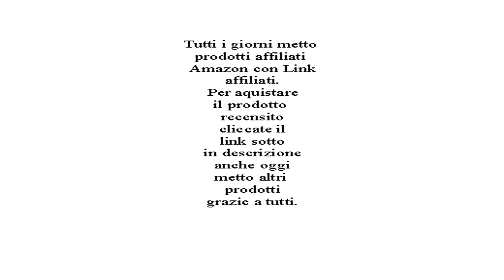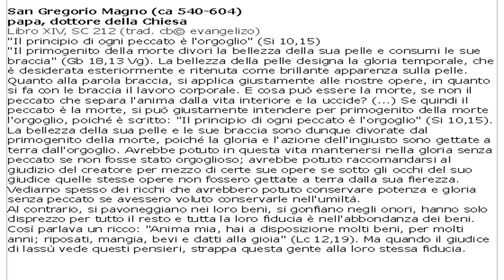Vangelo di Domenica 05 Novembre 2023